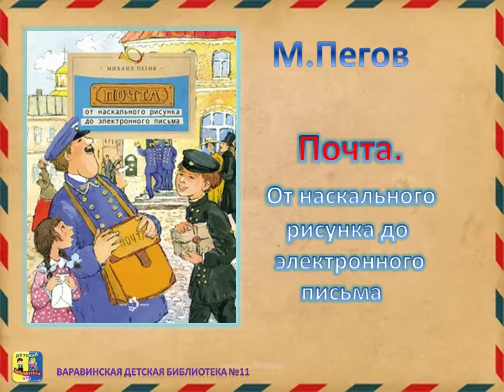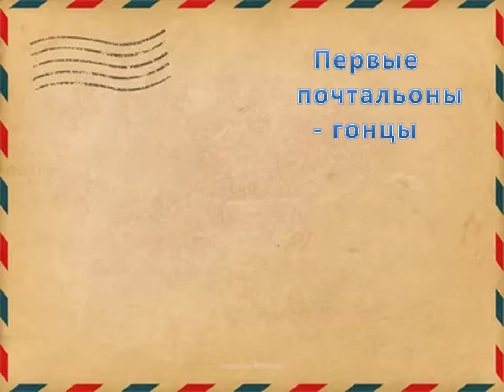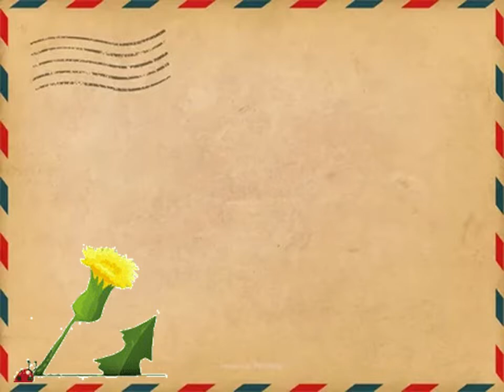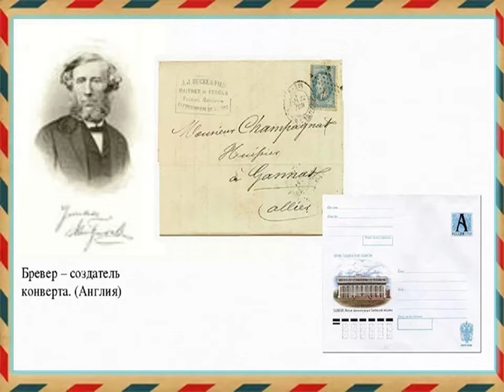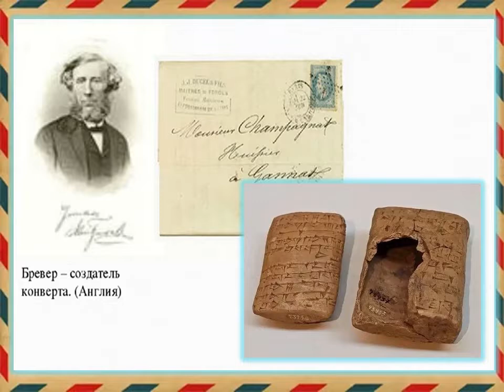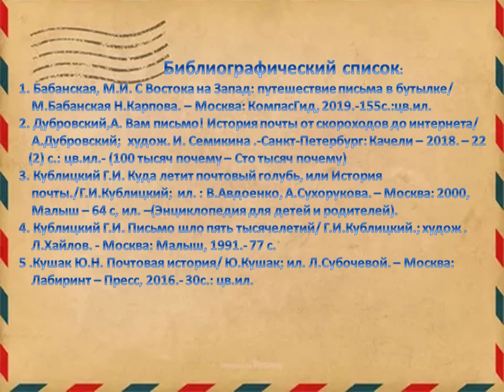Почта. От наскального рисунка до электронного письма.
Варавинская детская библиотека № 11 рассказывает историю почты по познавательной книге Михаила Пегова. История почты из глубины веков до наших дней описана легко и доступно.